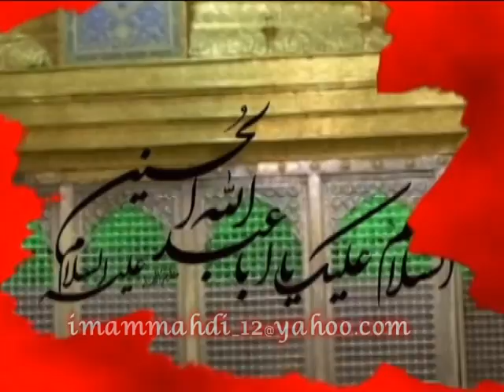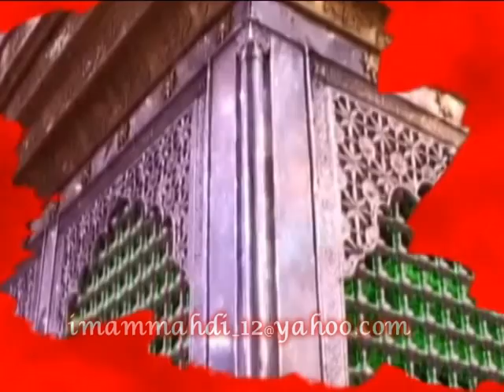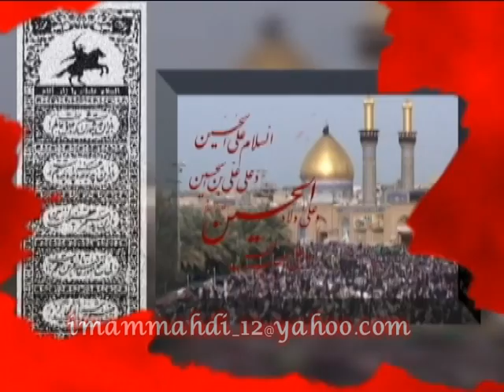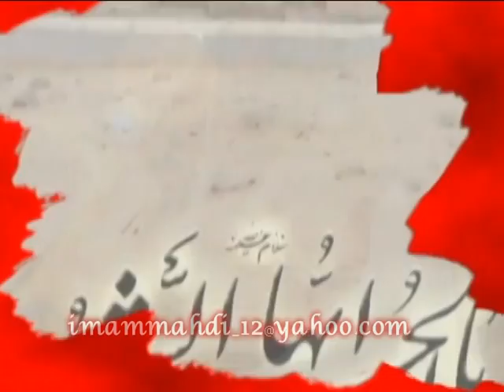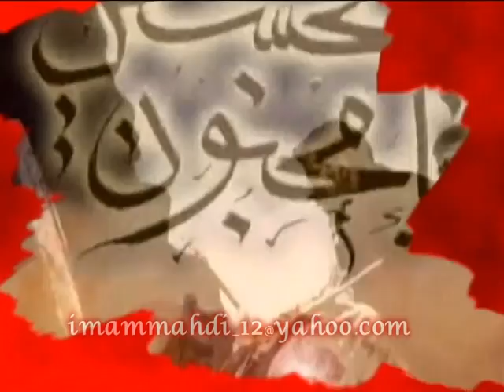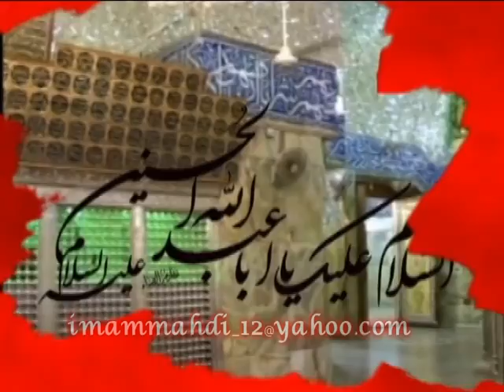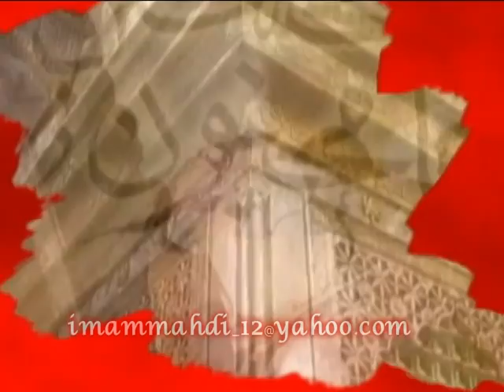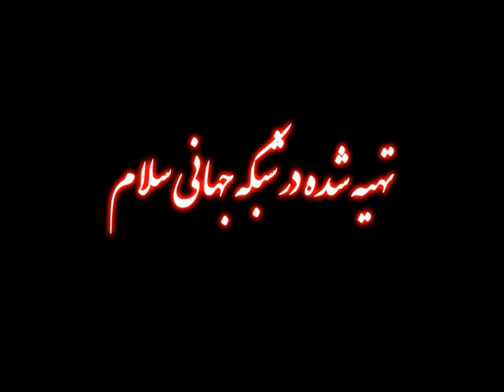Hamid Alimi - baraye dokhtare yatim